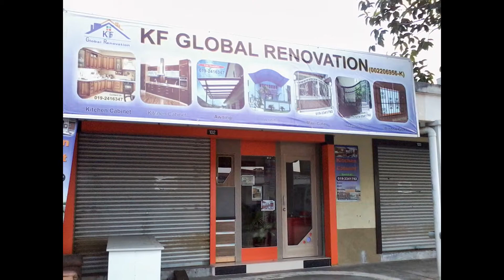Our Complete Services in all Selangor and Kuala Lumpur

1  -Polycarbonate Awning,
2  -Metal Deck Awning,
3  -Pergola,
4  -Gate,
5  -Grille,
6  -Fencing,
7  -Staircase,
8  -Hand Railing,
9  -Platform,
10 -Wooden Roof and Tiles,
11 -Football Goal Post,
12 -House Painting,
13 -House Extension,
14 -Kitchen Cabinet,
15 -All kind of Repairing
16 -Welding Works
17-Electrical Wiring

We are Specialized in Mild Steel, Stainless Steel, Wooden, Electrical Wiring, etc

Our Mission is deliver the best quality of works
and workmanship towards to all customers satisfaction.

We are glad and ready to serve you!

Note : Free Quotation, Free Site Visit
       : Free Design,    Free Information

If You Want to Save Your Money and Time Please